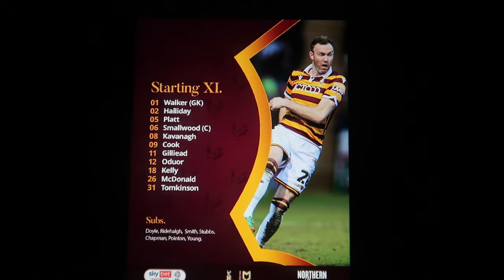ITS GOT FOUR NIL WRITTEN ALL OVER IT - Bradford City 4-0 MK Dons Vlog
The Bantams Host Promotion Chasing MK Dons For Their Thirty Second League Encounter Of The 2023/24 Campaign. Matty Platt Opened The Scoring On 14 Minutes With An Excellent Volley Into The Top Corner From The Edge Of The Box. Calum Kavanagh Doubled City's Lead After Clarke Oduor's Near Post Strike Was Originally Saved. Two Goals In Two Minutes At The Start of The Second Half From Andy Cook & Clarke Oduor Wrapped Up All 3 Points For Graham Alexander's Side!